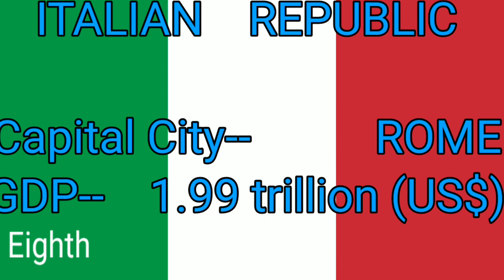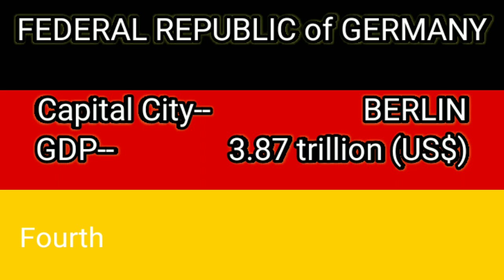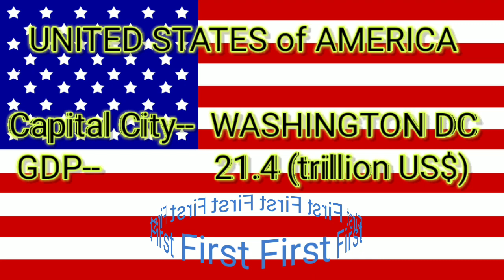Top Ten Biggest/Largest Economic GDP Countries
It tells about the top Ten Largest Economic GDP growth Countries in the World. They're Canada, Ottawa, Brazil, Brasilia, Italy, Rome, France, Paris, U K, London, India, New Delhi, Germany, Berlin, Japan, Tokyo, China Beijing, U.S.A, Washington DC